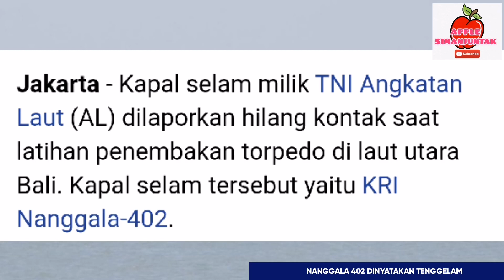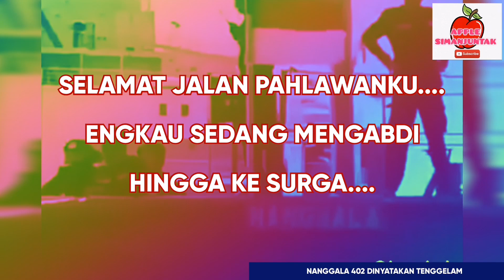KAPAL SELAM NANGGALA 402 DINYATAKAN TENGGELAM!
Indonesia kembali berduka.
Kapal selam NANGGALA 402 milik TNI AL yang sempat hilang kontak sejak kamis lalu, kini dengan resmi dinyatakan telah TENGGELAM. KRI 402 diperkirakan meledak didasar laut, dengan di temukannya serpihan kapal dipermukaan laut dan benda-benda lainnya, salah satunya adalah SAJADAH